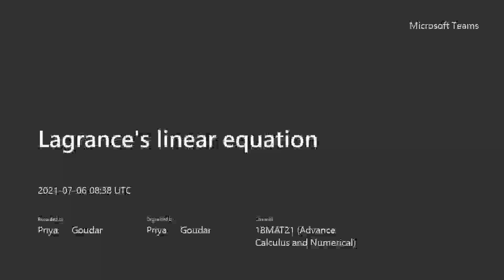Lagrange's linear equation 20210706 140128 Meeting Recording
Lagrange's linear equation with examples